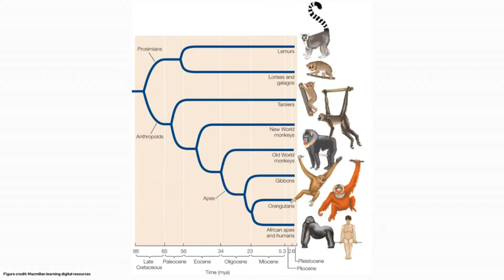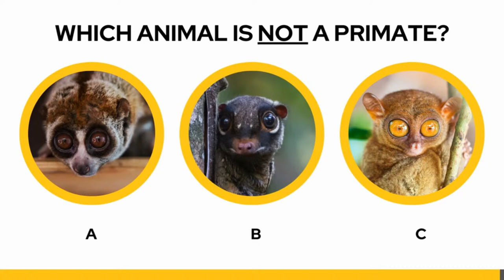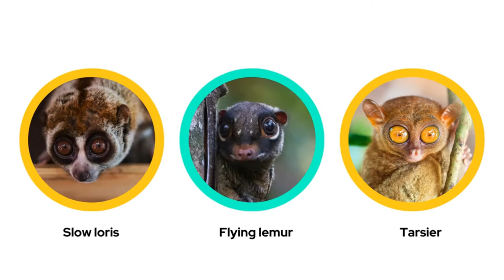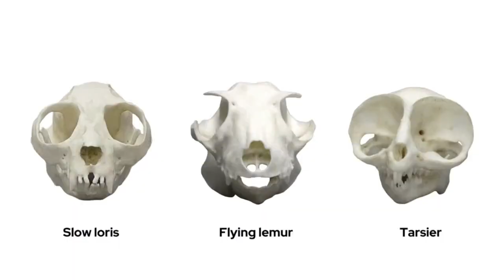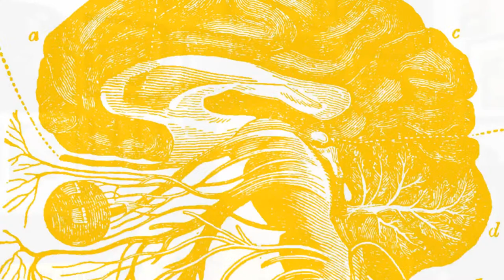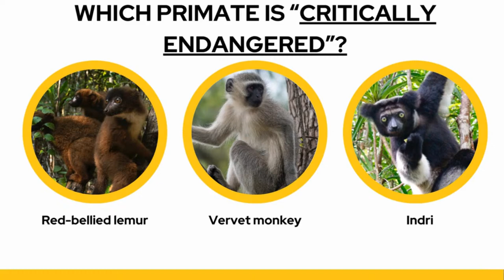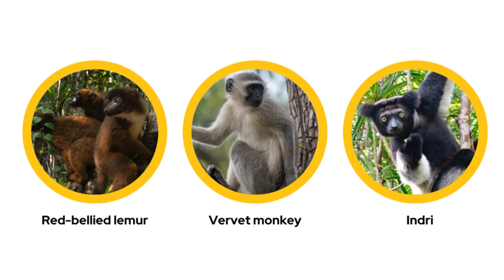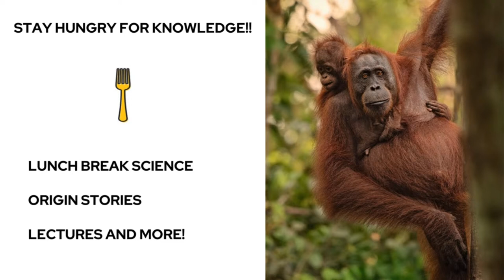Apes, Monkeys, and More! Your Questions Answered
Explore the fascinating world of primates! Ever wondered why apes groom each other? Why only some monkeys can grasp with their tails? Or why lemurs leap? Expert primatologists will answer your questions about our closest living relatives in this special Earth Day episode of Lunch Break Science